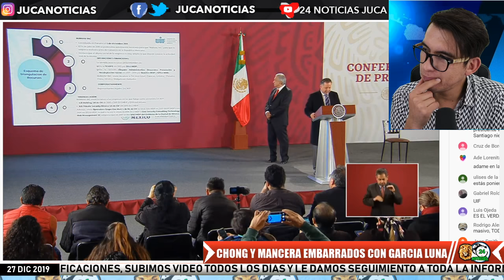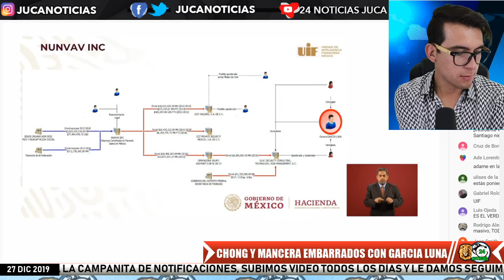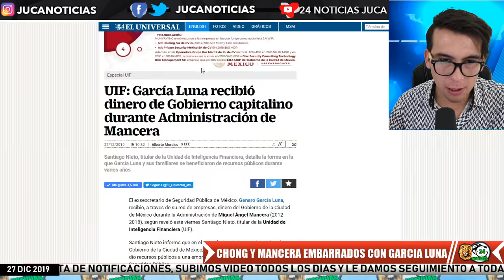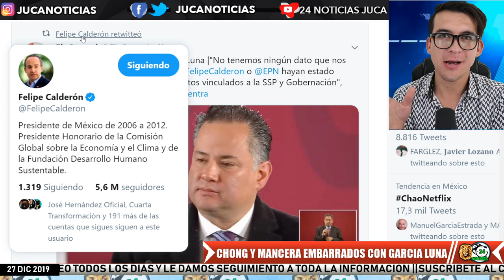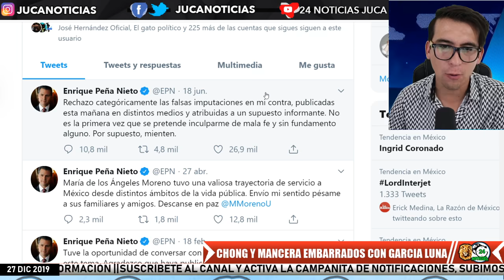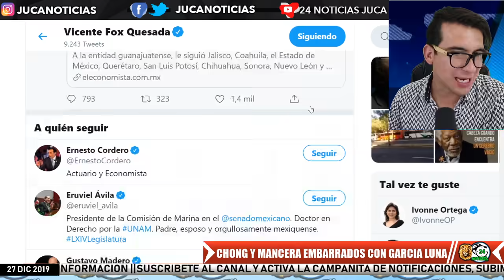Le cayó la voladora a Chong y Mancera por nexos con Garcia Luna y sus negocios